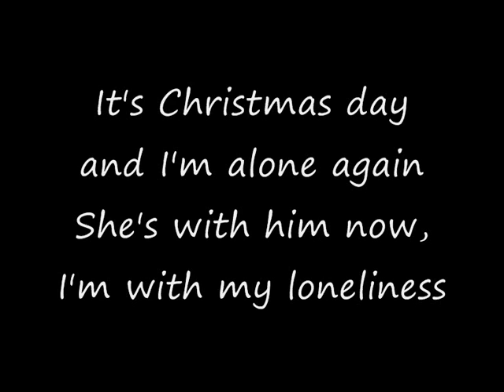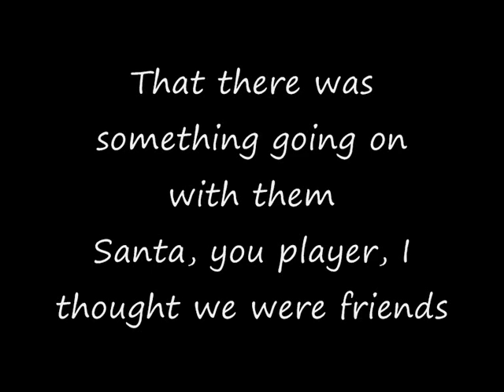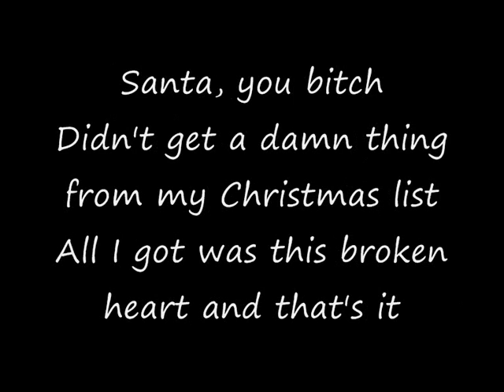The Maine - Santa Stole My Girlfriend (Lyrics)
Song: Santa Stole My Girlfriend
Artist: The Maine
Album: ...And a happy new year
Year: 2008